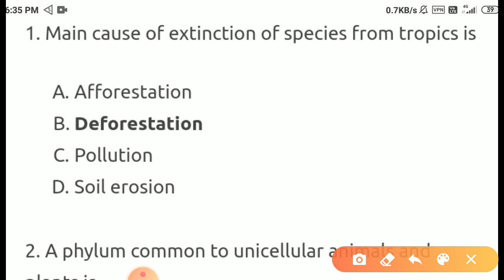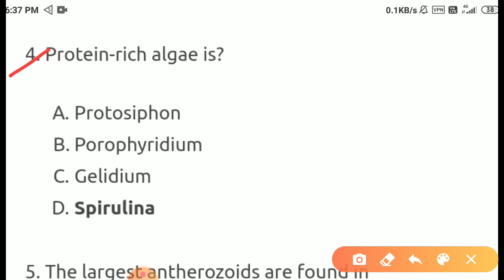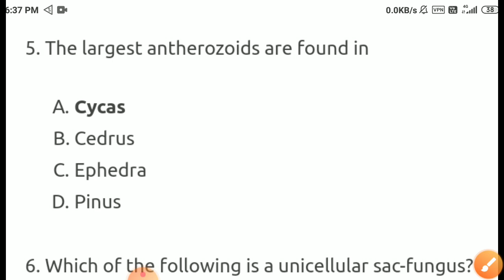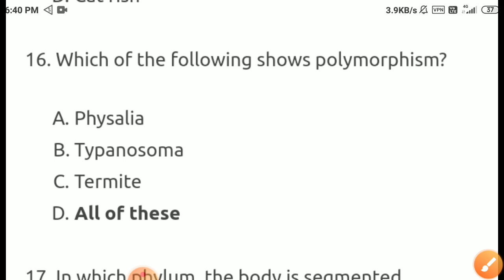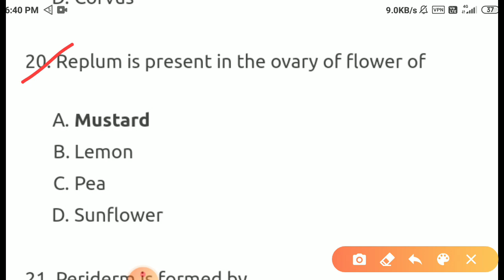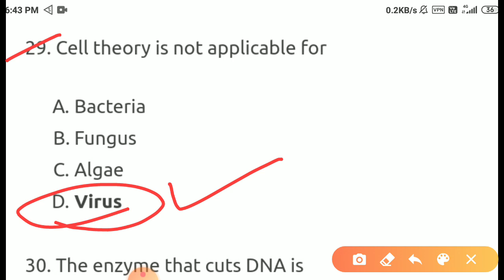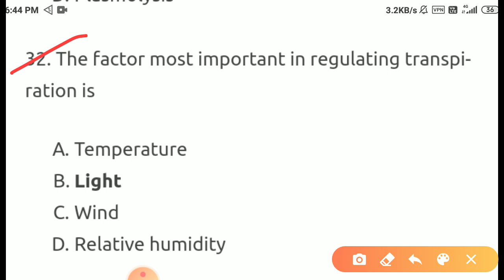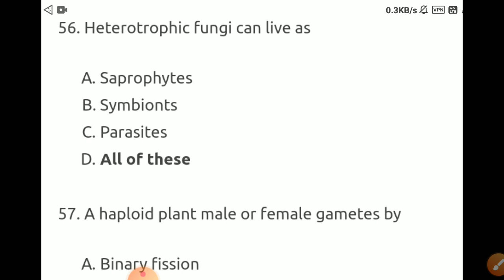HPTGT MEDICAL 2018 SOLVED QUESTION PAPER || Mr. Satbir singh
Boost your video free ! free ! free ! free !